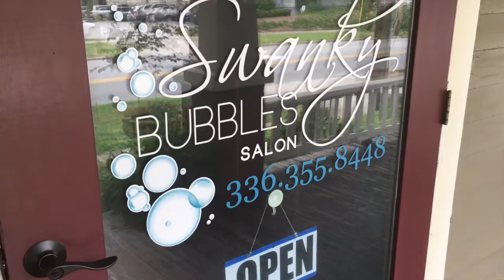Week 3 Weigh In!!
I step on the scale to see how much weight I've lost in 3 weeks. Plus, its Olympic Night at the ballpark and I get to meet Olympian Guy Troy from the 1952 games!

Swanky Bubbles Salon
Melissa Killian